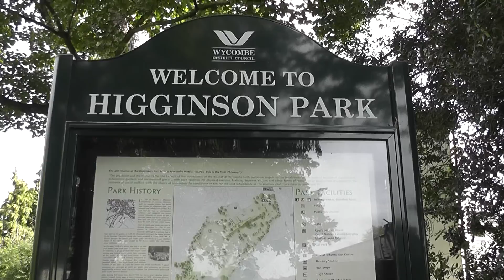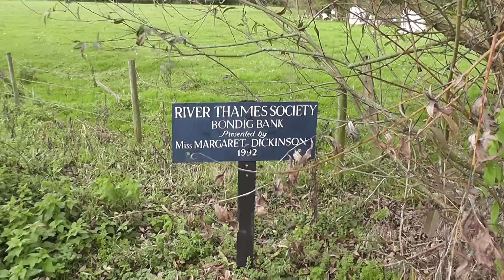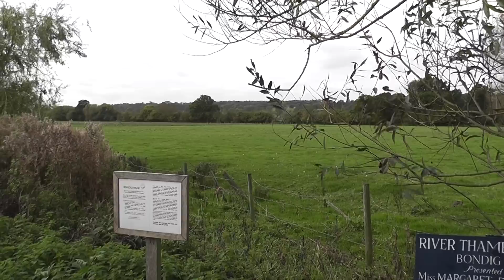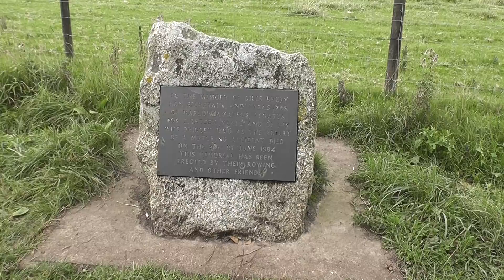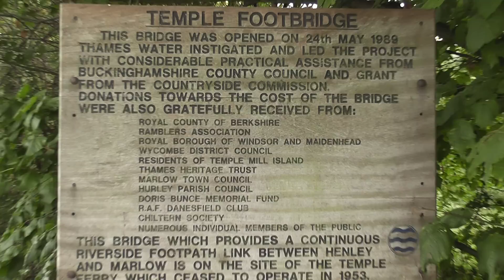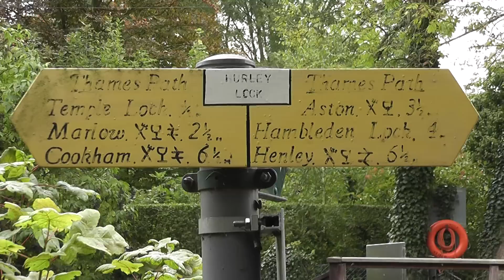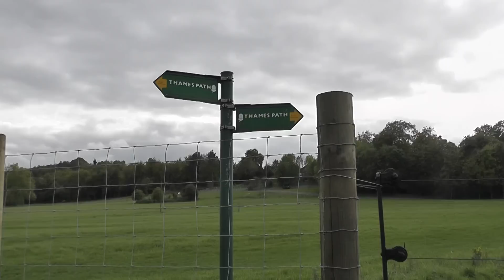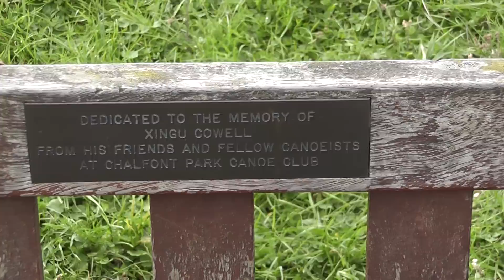Time Out Walks: Book 2, Walk 8, Marlow Circular, Part 1. 18/10/10.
A delightful 12 mile walk alongside the Thames, then up into the Chiltern Hills to walk through woods and meadows back to Marlow. Part 1 takes the viewer as far as the lock at Hambleden.